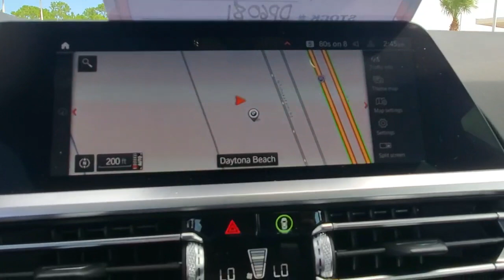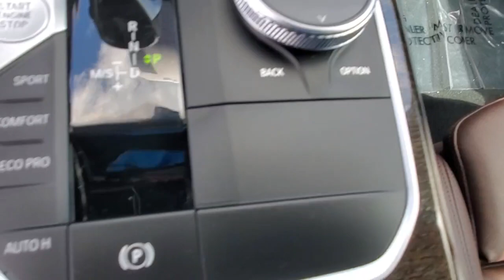2020 BMW 3 Series Daytona, Palm Coast, Port Orange, Ormond Beach, FL DP6081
2020 BMW 3 Series 330i - Stock#: DP6081 - VIN#: 3MW5R1J01L8B40789

1050 N Tomoka Farms Rd

BMW Certified, LOW MILES - 21,717! Nav System, Moonroof, Heated Seats, Rear Air, Onboard Communications System, Back-Up Camera, PREMIUM PACKAGE , WHEELS: 19 X 8 DOUBLE-SPOKE BI-COLO. Turbo Charged Engine.WHY BUY FROM FIELDS BMW?Fields BMW of Daytona has the New and Pre-owned BMW luxury cars you have been searching for at a price you can afford. We have friendly and helpful sales and service staffs, highly skilled mechanics and incomparable service - all in a world class facility easily accessible from anywhere on the Seacoast and Central Florida. Our sole mission is to make you a customer for life by consistently providing an exceptional experience. Fields Matters Because You MatterBUY WITH CONFIDENCEAdditional plans are available to extend coverage, if desired, Every vehicle is thoroughly inspected and reconditioned by BMW-Certified technicians, 1-Year/Unlimited Miles plus balance of original new vehicle limited warranty (4-Year/50,000-miles), Roadside Assistance includes jump starts, tire changes, lock out service, and fuel/fluid delivery, 24/7 Roadside Assistance (even if someone else is driving your vehicle), Trip interruption benefits are included, Service loaner and/or alternate transport are included for the duration of your protection planOPTION PACKAGESPREMIUM PACKAGE Comfort Access Keyless Entry, Lumbar Support, Live Cockpit Pro w/Navi, Connected Package Pro, Head-Up Display, Heated Steering Wheel, SiriusXM Satellite Radio, Active Driving Assistant, cross-traffic alert rear, For vehicles equipped w/navigation, speed limit info is additionally included, LED Headlights w/Cornering Lights, Active Blind Spot Detection, Park Distance Control, Heated Front Seats, WHEELS: 19 X 8 DOUBLE-SPOKE BI-COLOR ORBIT GREY (Style 793i), Tires: 225/40R19 All-Season Run-Flat.